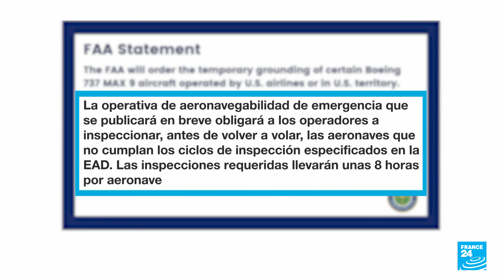Noticias del 2024/01/06 23h00 • FRANCE 24 Español